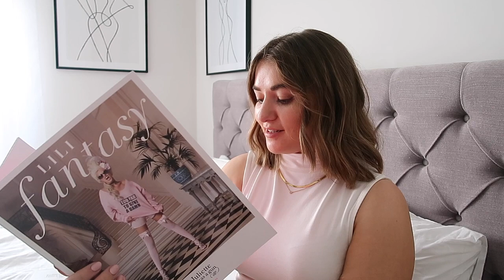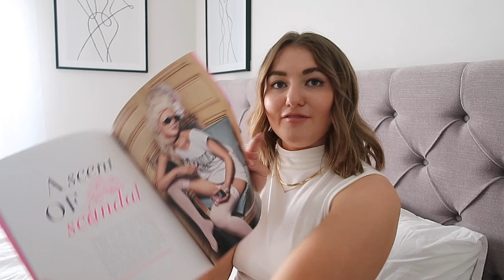NEW IN FOR AUTUMN / WINTER | PetiteElliee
NEW IN AUTUMN WINTER OUTFITS HAUL - New in River Island Haul and Try ON

Products Featured:

On My Shelves:
Coach Bag
Mulberry Bag

River Island A/W Collection

Belted Leather Blazer^ (12)

Loafers^ (4)

Quilted Coat^ (XS) COMING SOON SHOP COATS

Mauve Sleeveless Top^ (10)

Brown Roll Neck Jumper^ (10)

Green Pea Coat^ (8) COMING SOON SHOP COATS

Juliette Has A Gun Perfume^

Jewellery:
Gold Chain
Gold Bangle
Silver Bangle
Chain Bracelet
Knot Bracelet
Birthstone Ring
Halo Ring
Pearl Earrings